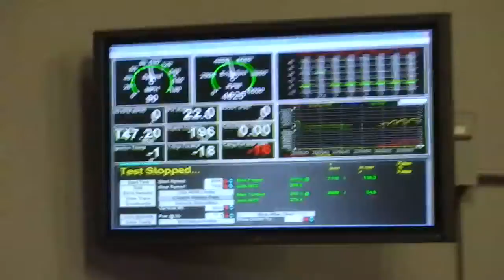EVOMS Koni Challenge Cup Car #18 Porsche 997 at Evolution MotorSports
Evolution MotorSports has developed "intelligent tuning" with EVOMSit. This intelligent philosophy is for cars that are 100% street, 100% race or something in between.

In May of 2009 this car, owned by Marcus Motorsports, was brought to Arizona after a Koni Challenge race in Laguna Seca. EVOMS specializes in maximizing performance under any driving conditiion. Find out why Evolution MotorSports is the intelligent choice for race prep and intelligent tuning!

Learn about "intelligent tuning" at EVOMSit.com Evolution MotorSports

Special thanks to J. Paul for the original soundtrack "On the Track" and "Stamina". J. Paul in Scottsdale, Arizona can be found